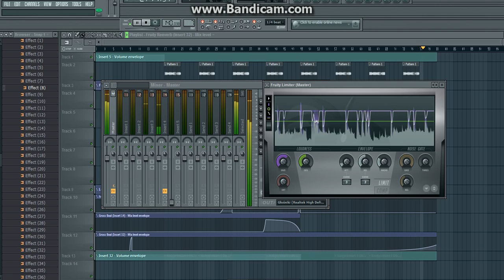fl studio bit